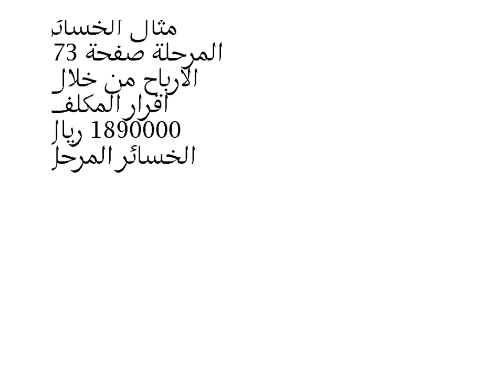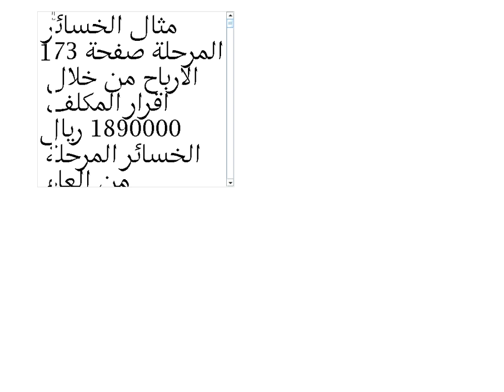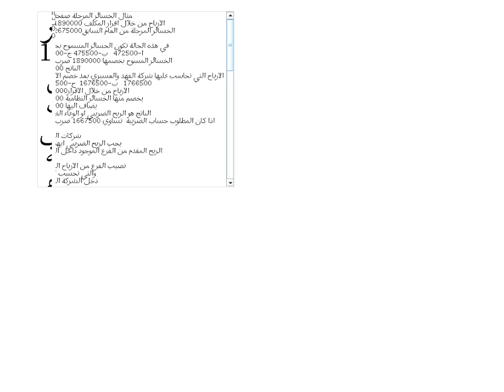اللقاء الحي الثاني عشر محاسبه الزكاه والضربيه الفصل الاول 1441